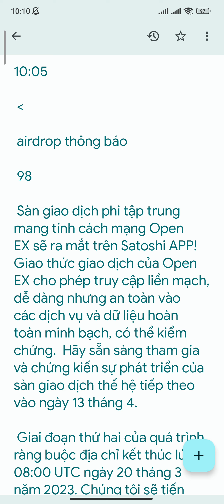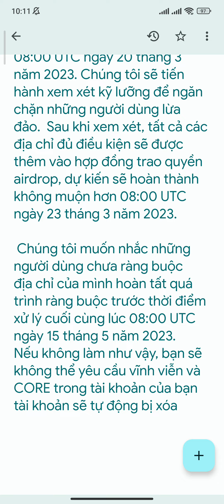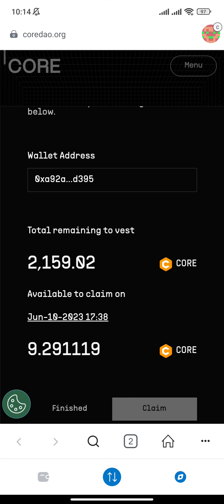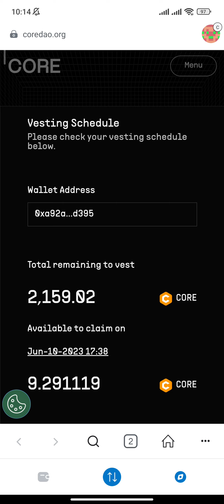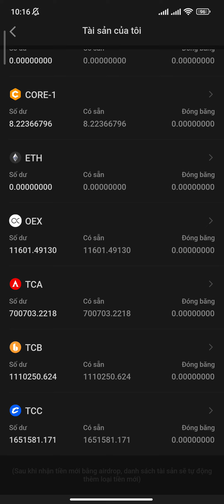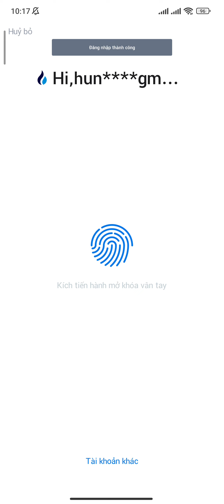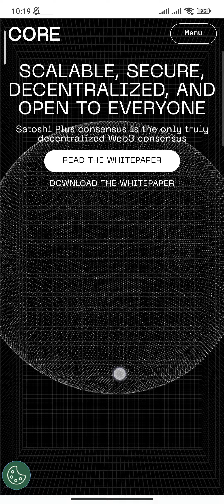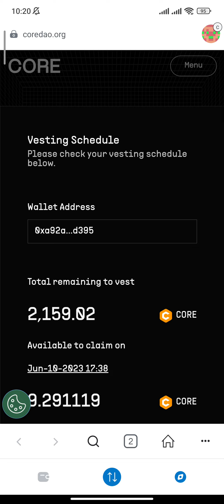CORE LẦN C.UỐI LIÊN KẾT VÍ VÀO APP SATOSHI + AIRDROP VIP SÀN OPENEX PHẢI LÀM NGAY | Kiếm Tiền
SÀN HUOBI HƯỚNG DẪN ĐĂNG KÝ + KYC + CÀI ĐẶT BẢO MẬT + PHƯƠNG THỨC THANH TOÁN TỪ A ĐẾN Z | Kiếm Tiền

CORE TRẢ AIRDROP THÁNG 5 RÚT NGAY VỀ VÍ + GỬI STAKING + HOLD + PHẢI LIÊN KẾT VÍ VÀO APP | Kiếm Tiền

CORE CLAIM TỪ WEB VỀ VÍ THÁNG 4 + STAKING  NODE + THÔNG TIN + ĐIỀU KIỆN + THỦ THUẬT | Kiếm Tiền

CORE CÁC CÁCH KIẾM LÃI KHỦNG HÀNG NGÀY  TỪ CORE ĐANG CÓ + STAKING + CLAIM + SWAP NGAY | Kiếm Tiền

CORE TRẢ 25% AIRDROP LẦN 2 + THÔNG TIN MỚI + QUY TRÌNH CHUẨN + CÁCH THỰC HIỆN ĐÚNG | Kiếm Tiền

CORE MỞ TRẢ 75% + HƯỚNG DẪN CLAIM CORE VỀ VÍ + GIẢI THÍCH CÁC VẤN ĐỀ LIÊN QUAN + GIVEWAY | Kiếm Tiền

CORE GIVEWAY TỪ 0.00486 ~ 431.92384 CORE HƯỚNG DẪN THAM GIA BỎ PHIẾU HÀNG NGÀY | Kiếm Tiền

HƯỚNG DẪN NẠP CORE VÀO SÀN HUOBI MUA BÁN + GIAO DỊCH + RÚT VỀ VNĐ QUA NG.ÂN HÀNG ATM | Kiếm Tiền

SÀN HUOBI HƯỚNG DẪN NẠP VNĐ MUA BÁN GIAO DỊCH + RÚT VỀ NGÂN HÀNG NHANH CHÓNG AN + TOÀN | Kiếm Tiền

HƯỚNG DẪN NHẬN LÃI CORE TỪ GỬI STAKING + CÁCH CLAIM VỀ VÍ + CÁCH CHỌN NODE TỐT

CORE HƯỚNG DẪN STAKING ỦY QUYỀN NODE LẤY LÃI 2649% APR + CLAIM HÀNG NGÀY VỀ VÍ

ĐÀO CATSTAR 8640 CAT 1 NGÀY 1 CAT ~ 0,01$

1. ĐÀO PI NETWORK: 1 PI~1000$
Mã mời: HungTinh1993

18. ĐÀO ALPHA NETWORK: 1 ALPHA~0,6$